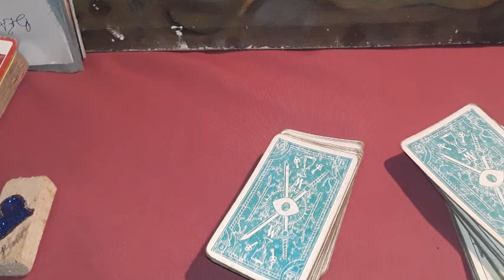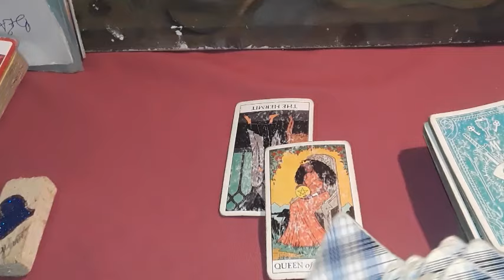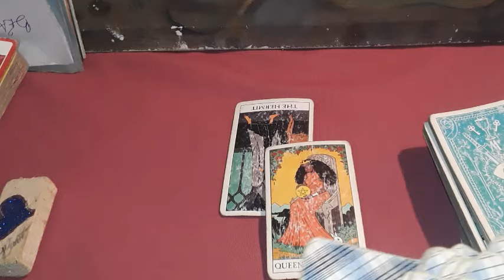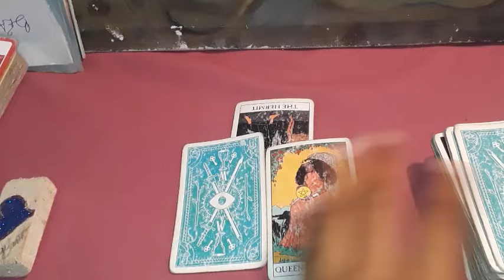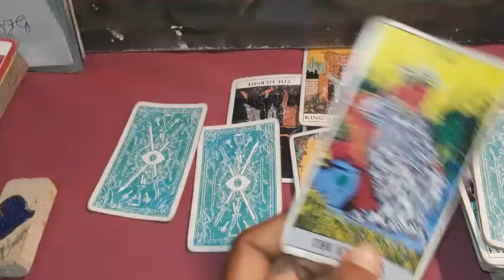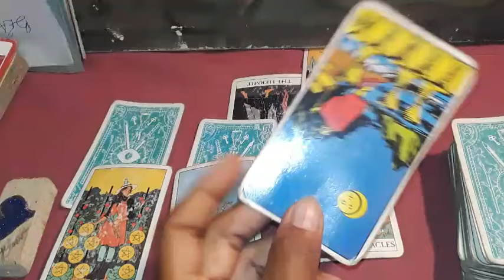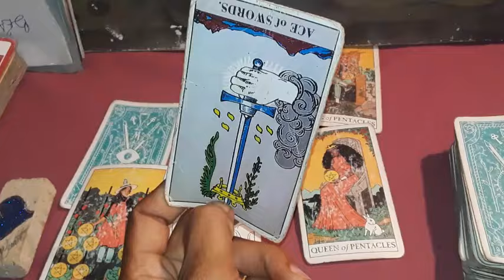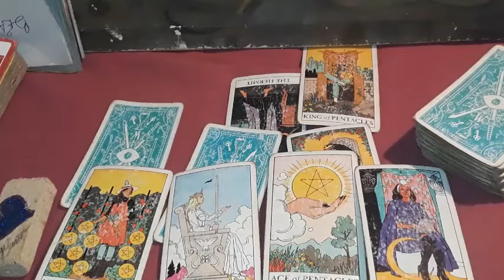CANCER 😄 THEY BETRAYED YOU ONLY TO REGRET IT! THEY WANT BACK